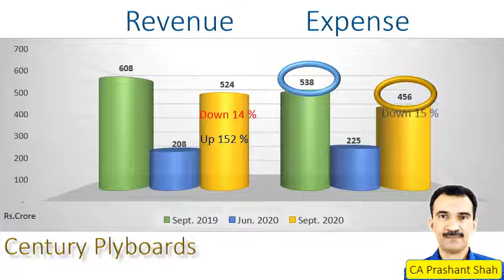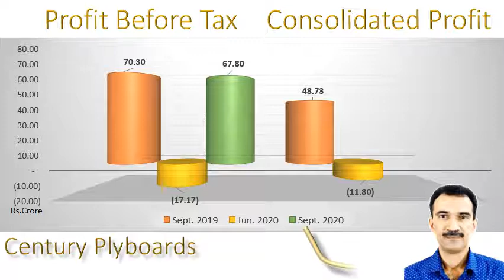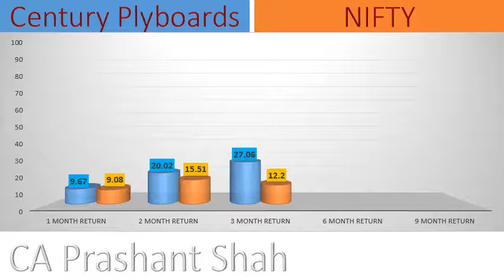Century Plyboards September Quarter Results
Performance in 2nd Quarter 2020-21